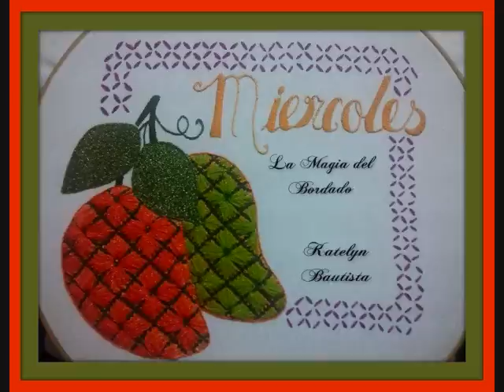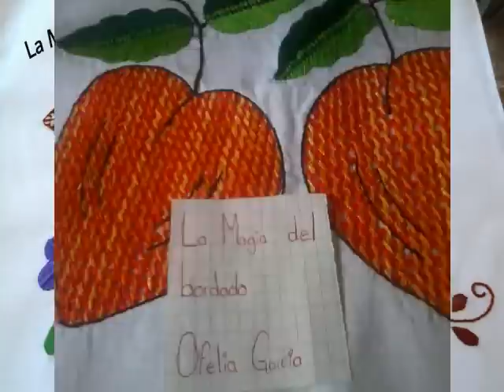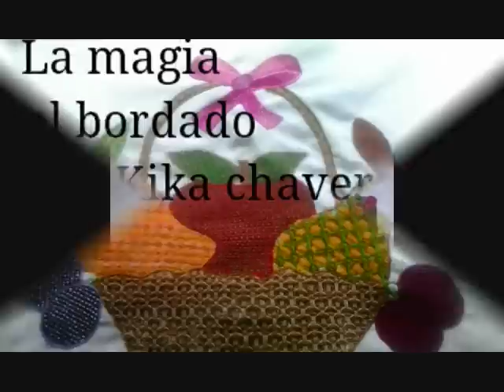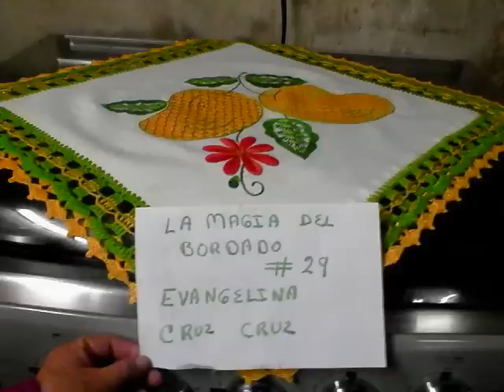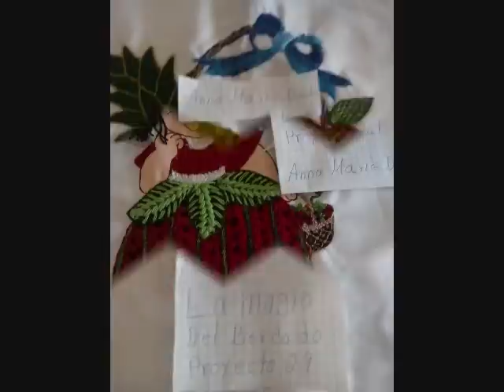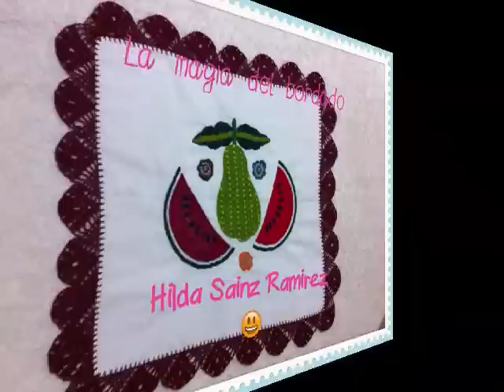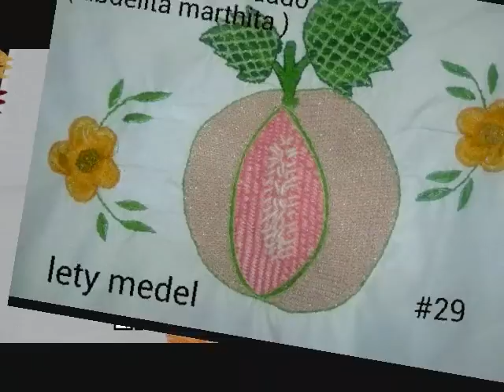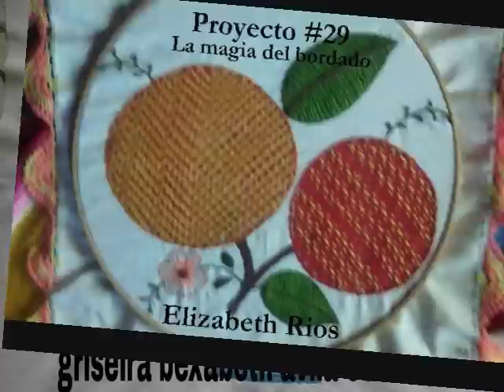LMDB Proyecto 29 Frutas Verduras Niña Fresa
La Magia del Bordado agradece a cada una de sus integrantes, por estas hermosas artesanias que elaboraron para este mes de Agosto 2015.